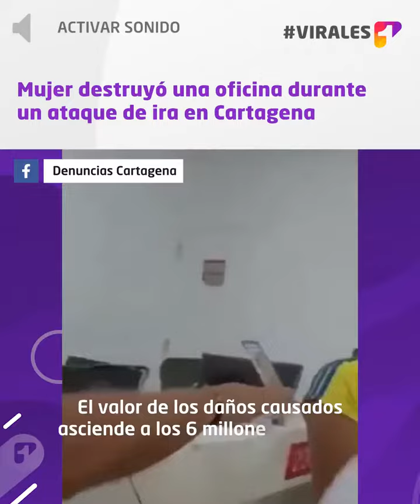Mujer destruyó una oficina durante un episodio de ira en Cartagena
Virales Una mujer tuvo una violenta reacción en una oficina de telecomunicaciones en Cartagena. En un momento del episodio de ira, la mujer se sentó en el piso y empezó a decir cosas extrañas.